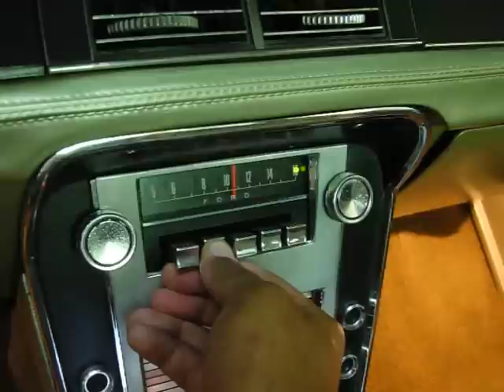1967 Ford Mustang fastback am/fm radio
1967 Ford Mustang fastback am fm radio